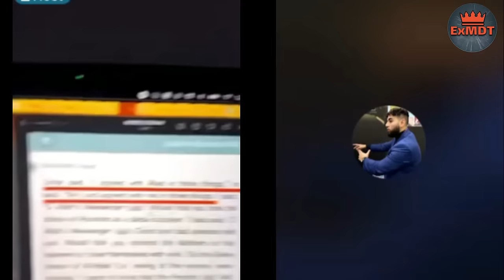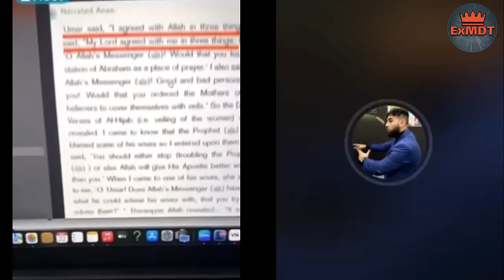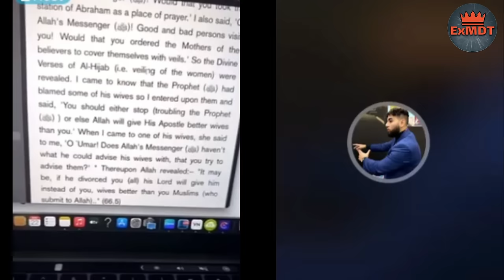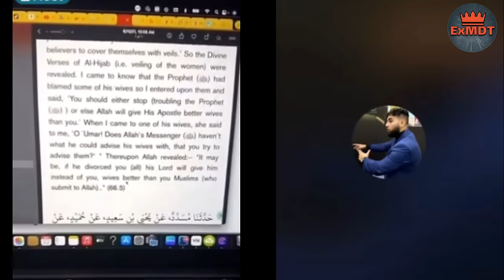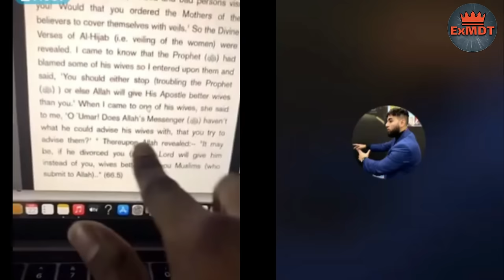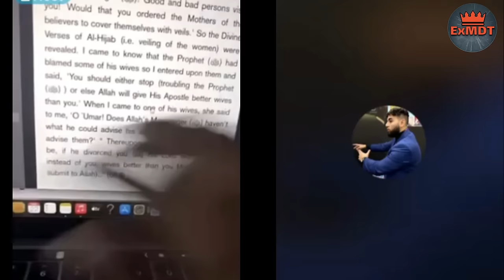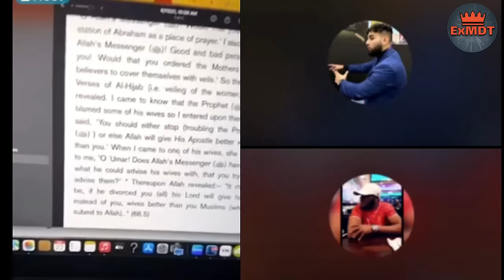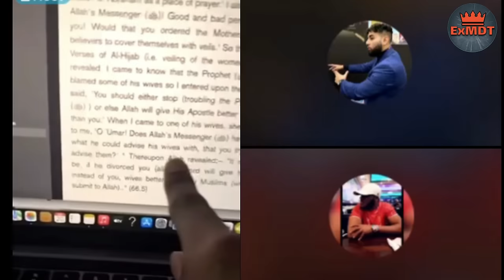Godlogic,Proud Muslim and kng moe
Any mufti,mulla,imam,scholars have courage come and defend your ISLAM.